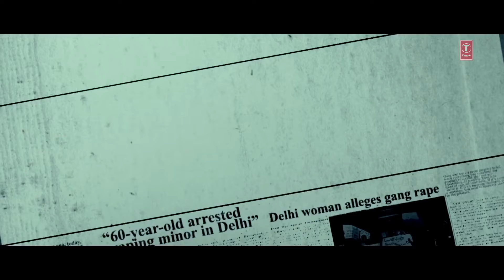Maatr Official Trailer Ashtar Sayed RAVEENA TANDON Releasing 21st April 2017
THE MOTHER
Directed by:  Ashtar Sayed
Written By:  Michael pellico
Producar:  Manoj Adhikari
DOP:  Hari Vedantam
Line Production Team:  Shailender kaushik

Abhinav Chopra
Dinesh Thakur
Lalit Malik
Titu Bhai
Tarun k Jain
Santosh Kumar